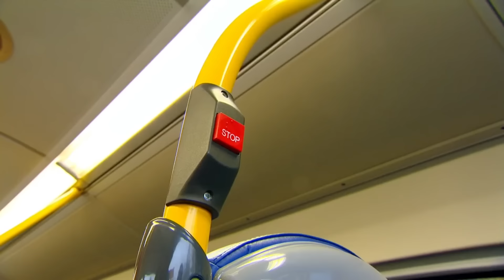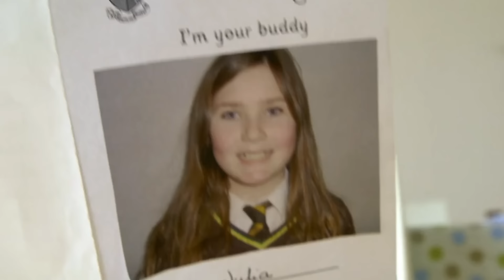Top 10 Full Episodes of 2023! 🥳👧🕷 | 45+ MINS | TV Show for Kids | Toy Spider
Are you ready for 2024? Let's get into the spirit of the New Year by looking at the Top 10 full episodes on this channel from 2023!

00:00 10 - The Bus Ride
04:37 9 - The Piano
09:07 8 - The Beard
13:38 7 - Sleep Over
18:08 6 - Sharing
22:24 5 - Going to School
31:40 4 - The Clown
36:03 3 - Baby Ben
40:33 2 - Hair Wash Day
44:56 1 - Splash